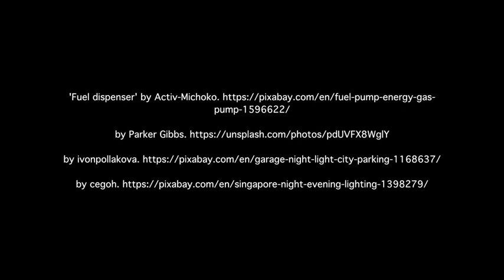Transportation in the City - Transportation in the 21st Century - Self-driving Cars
Zipcar co-founder Robin Chase speaks with Harvard Professor Ed Glaeser about the "heaven" and "hell" options in our future with driverless vehicles.